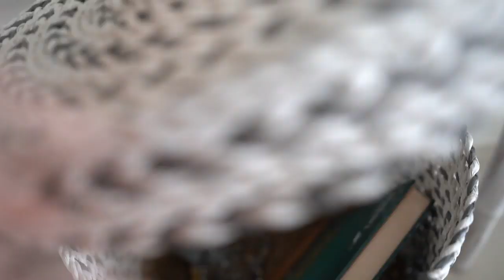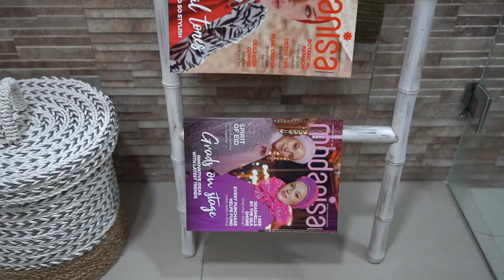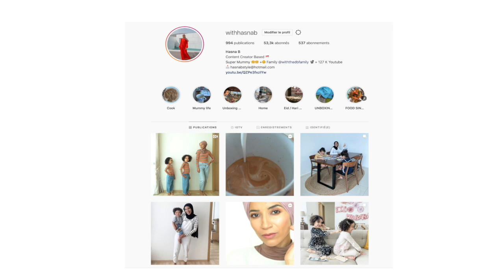4 COINS DECO AVEC SEULEMENT 2 ARTICLES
4 COINS DECO AVEC SEULEMENT 2 ARTICLES

MON MATERIEL
Ma camera

10 % de remboursement directement sur votre carte de credit